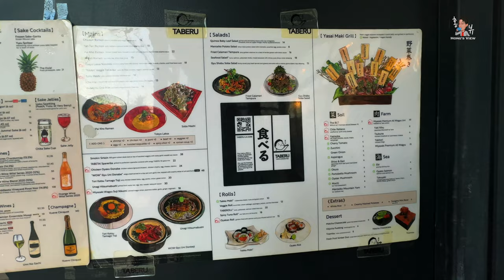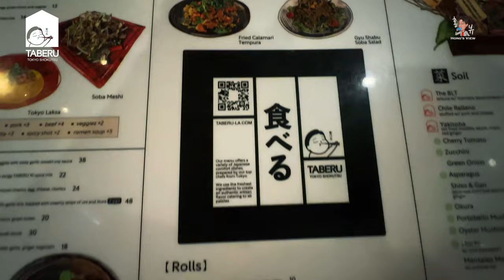DTLA | TABERU | 다운타운 아트 디스트릭트의 일식 이자카야 식당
구독은 큰 힘이 됩니다. 고맙습니다.
미슐랭 스시집 같은 간판을 달고 있는 타베루는 이자카야를 표방하는 식당입니다. 선술집의 의미가 많이 변한 요즘, 꼬치구이와 샐러드, 와규 메뉴등 다영하게 있네요. 그런데 최근에는 메뉴가 많이 줄어든 느낌입니다. 일단 맛있습니다. 꼬치구이는 일반적이지 않고 특이한 조합으로 맛을 강조합니다. 와규 스튜도 좋았습니다. 입속에서 녹는 고기 오랜만입니다. 이것저것 주문해 봤습니다. 영상을 위해서...친구와 간다면 메뉴 2-3개에 술 한잔 적당합니다.